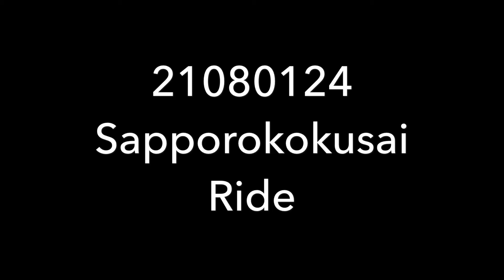20180124 sapporokokusai Ride